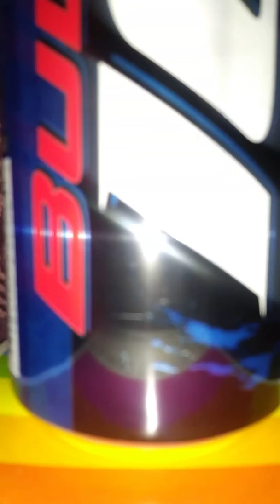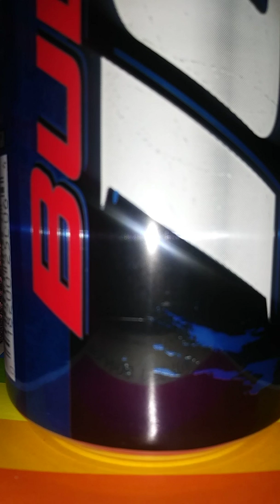Living On The Road. Original Song